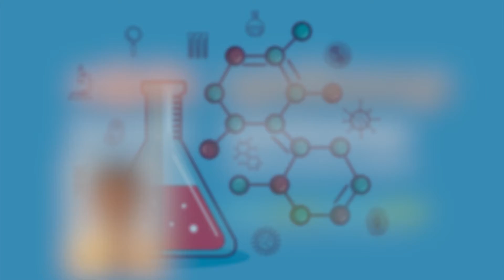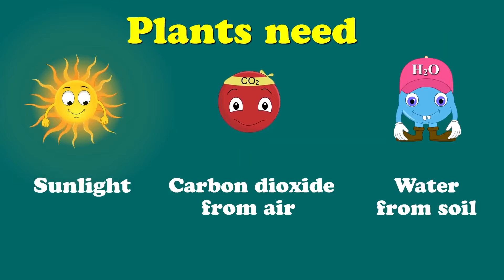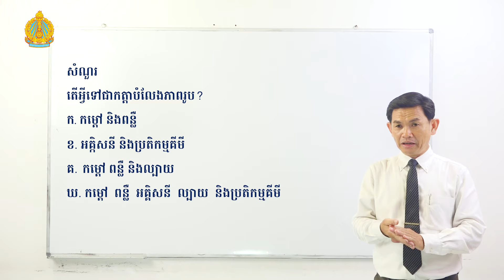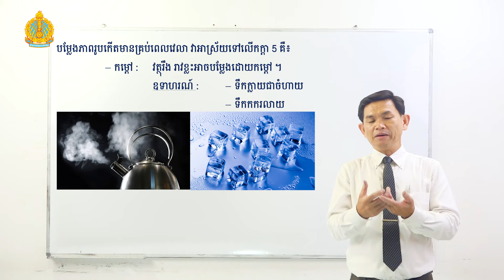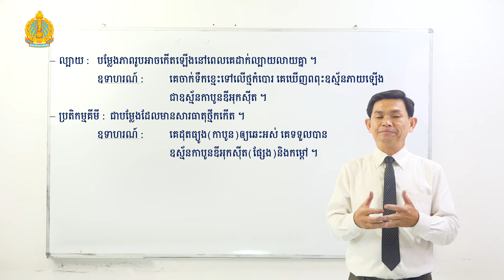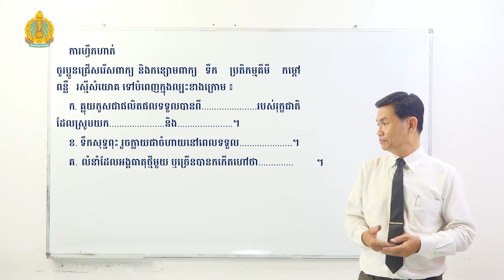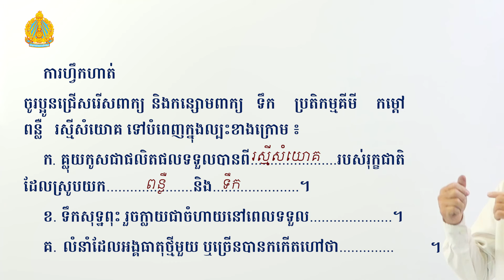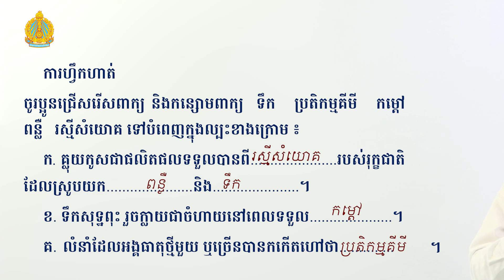គីមីវិទ្យា ថ្នាក់ទី៧ កត្តាបម្លែងភាពរូប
គណិតវិទ្យា
រូបវិទ្យា
ថ្នាក់ទី៧
ថ្នាក់ទី៨
វិធី
ពុល
ខ្យល់
ប្រភព
កង្វក់
បំលែងភាពរូប
គណនា
គីមីវិទ្យា
ប្រូបាប
នៃ
ព្រឹត្តការណ៍
ចំនួន
ប្រហែល
គត់
ទសភាគ
ធរណីមាត្រ
បណ្តោយ
ទទឹង
វិជមាត្រ
ក្រឡាផ្ទៃ
បរិមាត្រ
ចតុកោណ
ត្រីកោណ
បញ្ចកោយ
ឆកោណ
ព្នាយ
សមបាត
សមញ្ញ
ពហុកោណ
ទំនួលសូរ
ដេស៊ីប៊ែល
សណ្តាប់ឮ
សមីការ
ដឺក្រេទី១
អញ្ញាត
ការវាស់ល្បឿនសូរ
តជាសេរី
សៀកគ្វី
ខ្នែង
ក្រាបផ្លឹត
ក្រាបសសរ
ភ្លោះ
ភាពឆ្លុះ
វិសមីការ
ន្សោម
ពីជគណិត